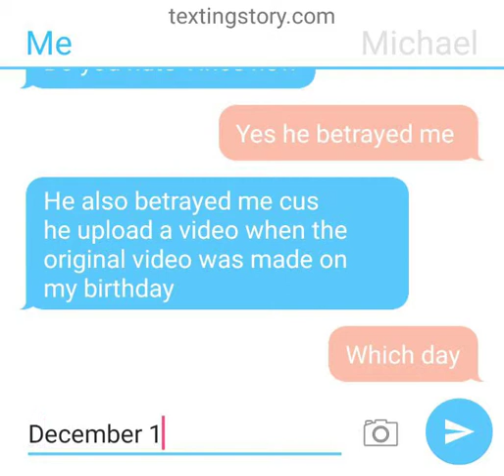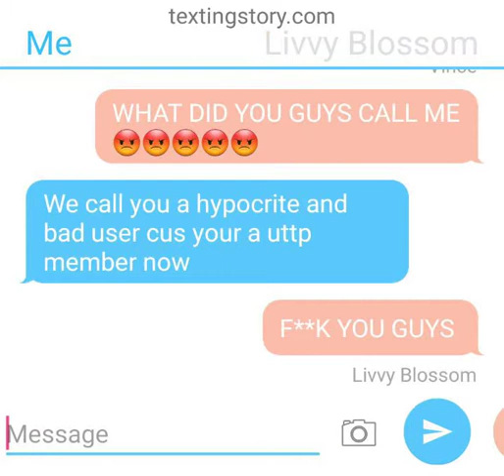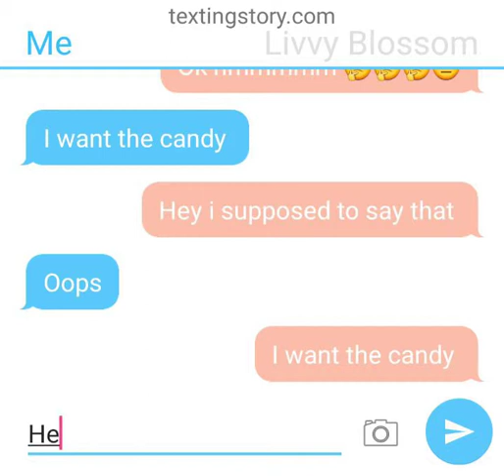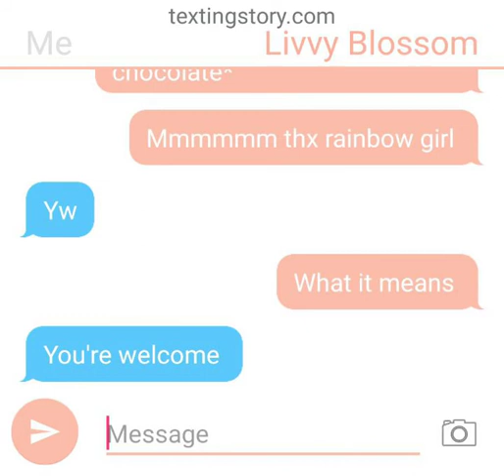Texting with my friends and enemies